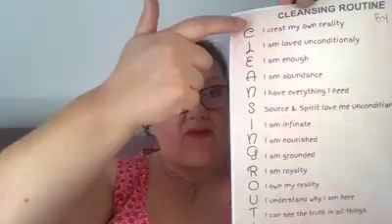Cleansing Routine Affirmations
A great way to get in your daily affirmations is while doing your cleansing routine on your skin. Give yourself the time because you are worth it.
Positive affirmations lift you up, keep you up and help you stay on your path.
join me in a two week challenge to keep and stay positive.

1i hope that you all get something positive from this.
Go to the InSPAarations by Davina VIP facebook page to download your copy.

Apologies about the quality, I'm not sure what happened there but I'm working on it.
Much love and magic Davina xxx